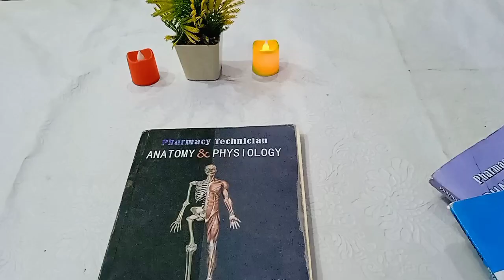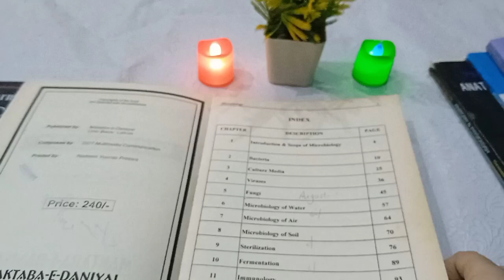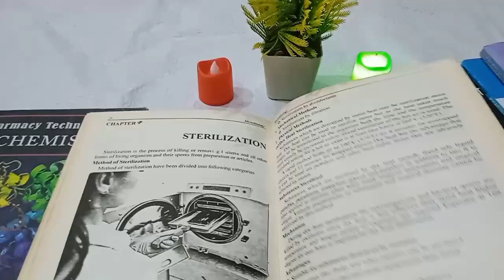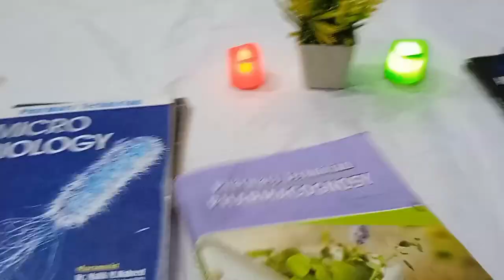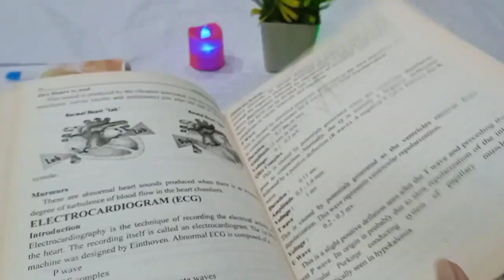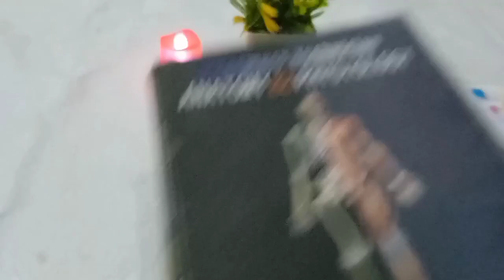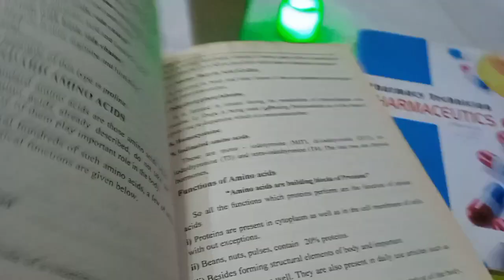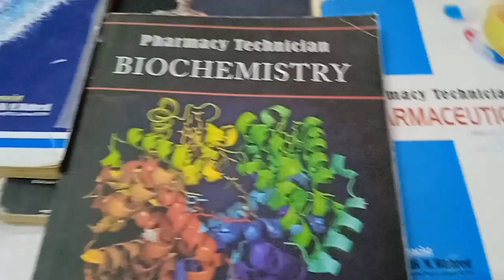pharmacy technician part 1 syllabus overview 2024| catagory B syllabus paper pattern